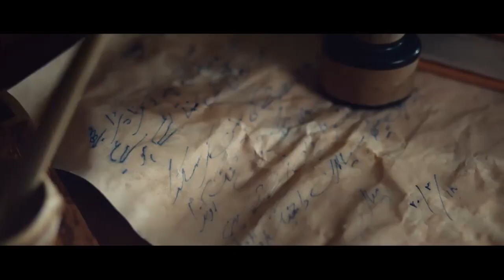PPRC IIL TVC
Director: Soheb Akhter
Production : Bionic Films